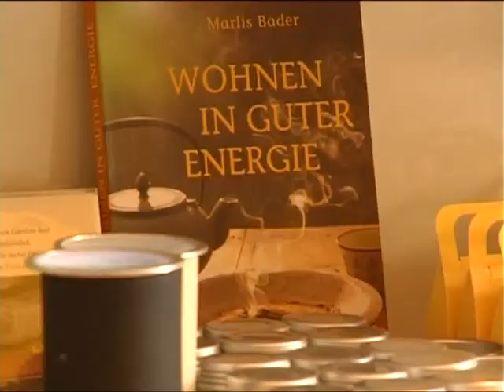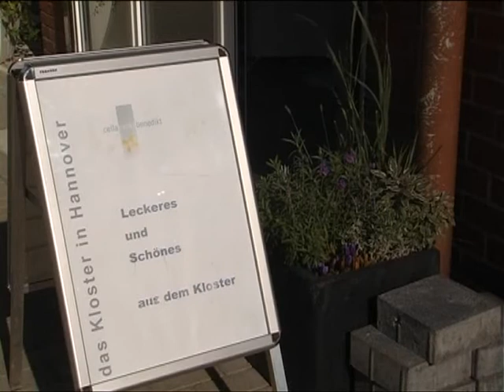Klosterladen Cella Sankt Benedikt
Mitten in Hannover steht das Kloster Cella Sankt Benedikt. Fünf Brüder leben hier. Am 3. September 2011 eröffneten Sie ihren Klosterladen. Wir haben uns für Sie dort umgeschaut.

Kamera: Kati Penz
Redaktion: Sarah M. Kempen